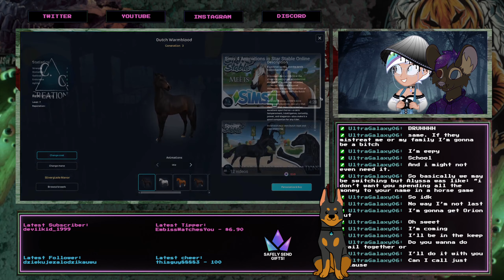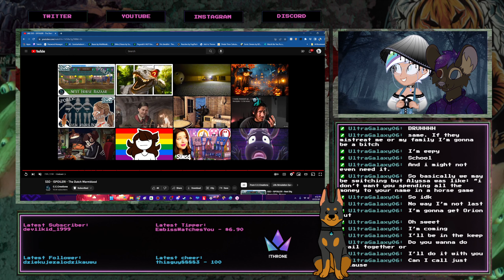Fourth week of the Halloween event (+Dutch Warmblood spoilers at the end)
VOD of Pastel's Fourth week of the Halloween event (+Dutch Warmblood spoilers at the end) stream